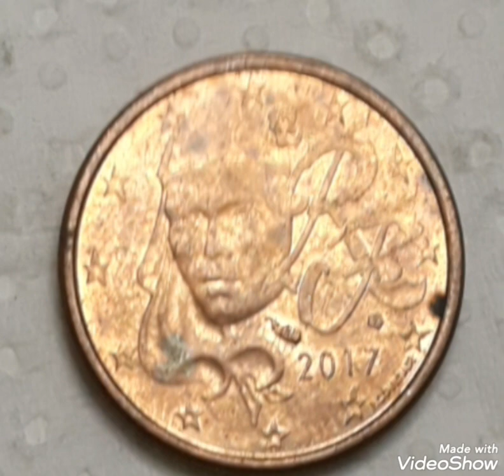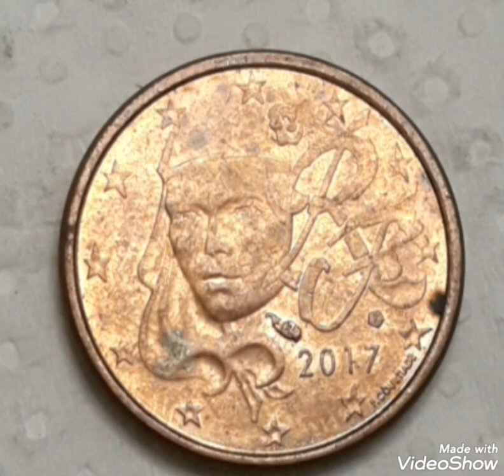Super error 1 Cent euro 2017 France That Sold for big money in pocket change to look for!!